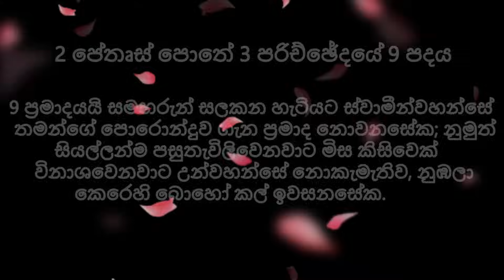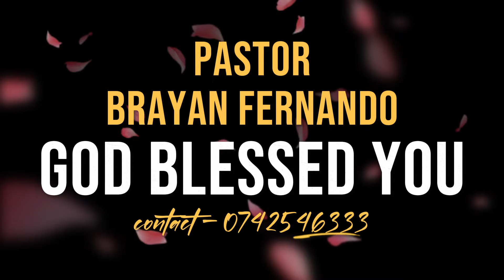2024/01/06 වගකීම් ඉටුකරමු || 🙏උදෑසන බලවත් යාච්ඤාව || morning prayer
2024/01/06 වගකීම් ඉටුකරමු  || 🙏උදෑසන බලවත් යාච්ඤාව || morning prayer